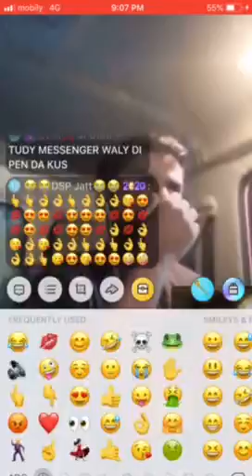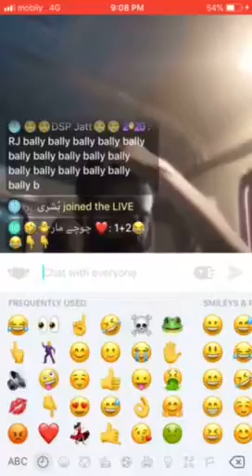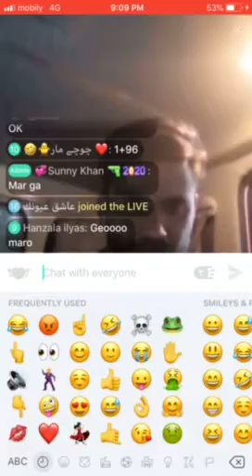Jhooty sarkar ki baji ka ziinah RJ feel kro sarkar111 ko